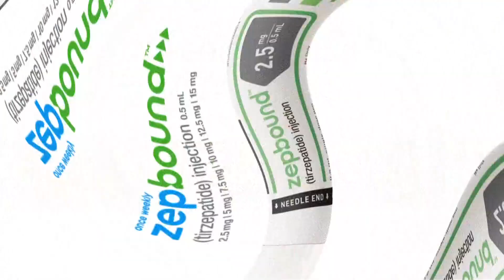New weight loss drug approved